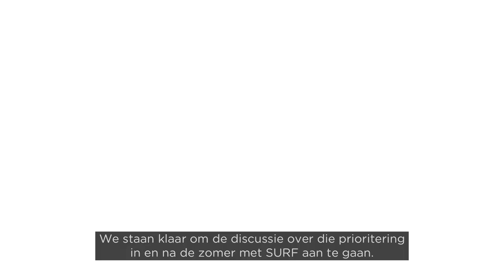Rens Buchwaldt vertelt over de prioriteiten van het wo (vlog)